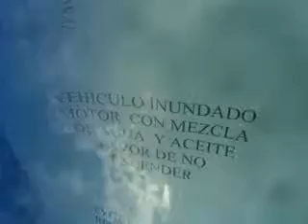SUBASTASMA PONTIAC, G5 GT 2008